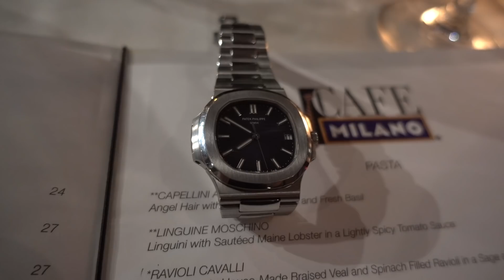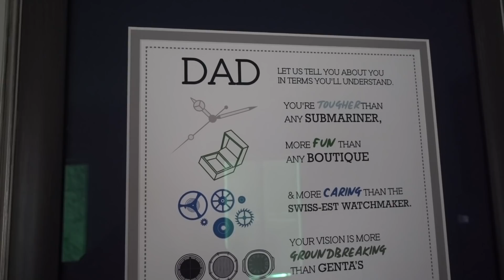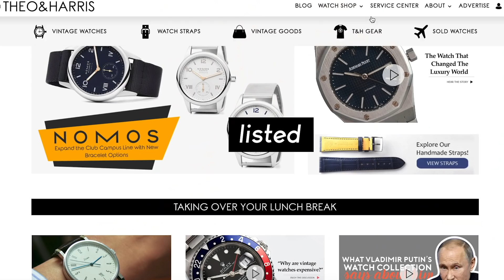Buying *$500,000* in Watches in ONE DAY // the dirt 001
Christian gets a call from a client. He wants to liquidate his watch collection. When Christian arrives in D.C., he finds much more than he's expecting.

In this, a first for us at T&H, Christian gets a call from a client that he's looking to sell off a large portion of his watch collection, which contains some of the most impressive pieces in the game, and he decided to vlog the experience. After a train ride down to DC, Christian and the client sit down to organize the watches by which ones will be kept versus those that will be sold, and from there which ones will be sold retail or wholesale. Among the bunch are some complicated Pateks, a bunch of Rolexes, and a ton of Omegas.

On the second day of the trip, Christian packed up the watches to get everything back to New Jersey for picture taking and listing. Once back at home base, the only thing left to do is take photos of the watches being listed, and prep them for listing in the watch shop, to be shipped off to their new, geeky homes.